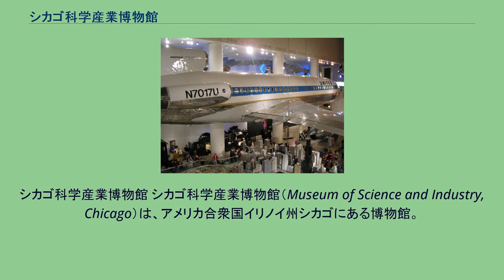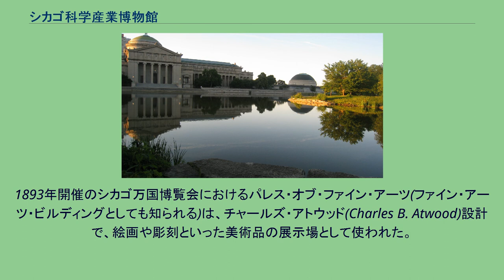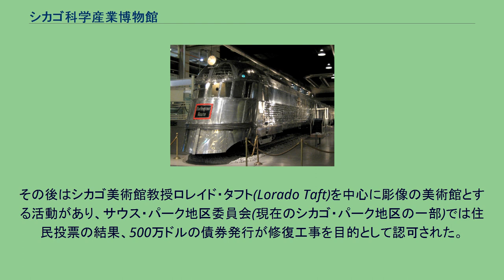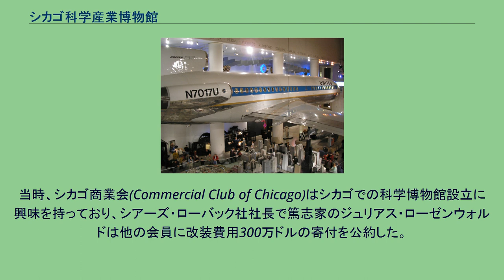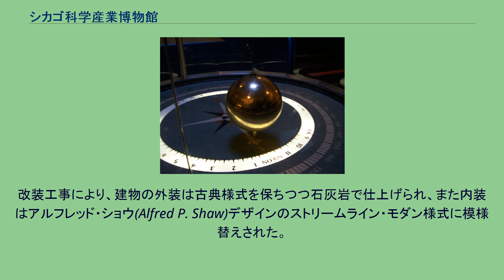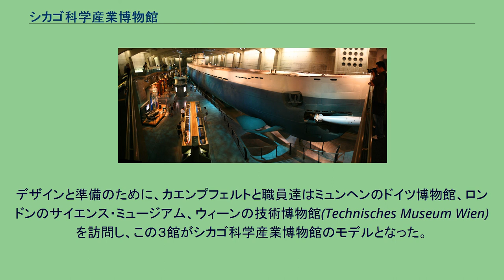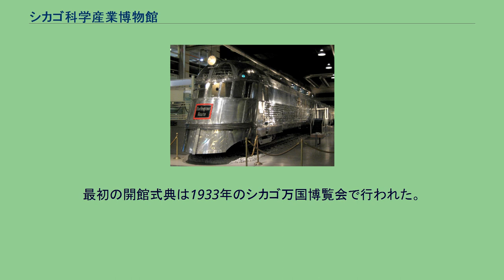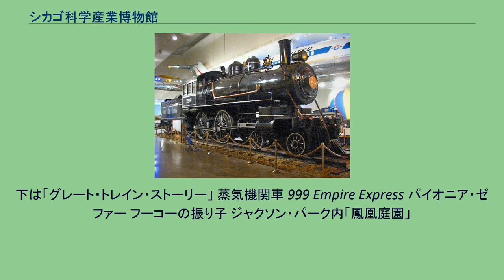シカゴ科学産業博物館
シカゴ科学産業博物館 シカゴ科学産業博物館（Museum of Science and Industry, Chicago）は、アメリカ合衆国イリノイ州シカゴにある博物館。
ミシガン湖の近く、シカゴ南部のハイド・パーク地区にあるジャクソン・パーク内に所在。
建物は1893年開催のシカゴ万国博覧会においてパレス・オブ・ファイン・アーツとして使われたものである。
ジュリアス・ローゼンウォルド(シアーズ・ローバック社社長、篤志家)からの寄贈を元に、1933年のシカゴ万国博覧会期間中に開館した。
多種多様な展示物には、炭鉱、第二次世界大戦中に鹵獲されたドイツの潜水艦U-505、ボーイング727、330平米の鉄道模型、流線型の高速列車パイオニア・ゼファー、NASAのアポロ8号計画で使われた宇宙船などがある。
2007年の入場者数はシカゴの文化施設の中で2番目。
1998年以来、館長はデビッド・モセナ(David R. Mosena)が務める。
1893年開催のシカゴ万国博覧会におけるパレス・オブ・ファイン・アーツ(ファイン・アーツ・ビルディングとしても知られる)は、チャールズ・アトウッド(Charles B. Atwood)設計で、絵画や彫刻といった美術品の展示場として使われた。
同万博は白く塗られた古典建築の建物から「ホワイト・シティ」の愛称が付いていたが、そのほとんどが木造を焼石膏で覆った造りだった中、パレス・オブ・ファイン・アーツはそれら他の建物と異なり漆喰塗りの煉瓦造りだった。
そのため、万博終了後の大火事でほとんどの建物は焼失したが、この建物だけは無事だった。
同建物は万博終了後当初は「コロンブス博物館(the Columbian Museum)」として使用。
これが後のフィールド自然史博物館に発展するが、同博物館は1920年にシカゴダウンタウン近くに移転し、パレス・オブ・ファイン・アーツの建物は空家となる。
その後はシカゴ美術館教授ロレイド・タフト(Lorado Taft)を中心に彫像の美術館とする活動があり、サウス・パーク地区委員会(現在のシカゴ・パーク地区の一部)では住民投票の結果、500万ドルの債券発行が修復工事を目的として認可された。
しかし数年後にはパレス・オブ・ファイン・アーツの建物には新たな科学博物館が入ることとなった。
当時、シカゴ商業会(Commercial Club of Chicago)はシカゴでの科学博物館設立に興味を持っており、シアーズ・ローバック社社長で篤志家のジュリアス・ローゼンウォルドは他の会員に改装費用300万ドルの寄付を公約した。
ローゼンウォルドは結局この計画に500万ドル以上を寄付することとなる。
改装工事により、建物の外装は古典様式を保ちつつ石灰岩で仕上げられ、また内装はアルフレッド・ショウ(Alfred P. Shaw)デザインのストリームライン・モダン様式に模様替えされた。
ローゼンウォルドは1926年に美術館の機構を設置。
自分の名が美術館の建物に出ないよう主張していたが、最初の数年間は「ローゼンウォルド産業博物館」として知られた。
1928年、科学産業博物館に改称。
ローゼンウォルドの構想は、彼が1911年に家族と休暇で訪れたミュンヘンのドイツ博物館のような、インタラクティブな博物館を作ることであった。
初代館長は、米国中の調査の結果、ローゼンウォルドの構想を共有するウォルデマー・カエンプフェルト(Waldemar Kaempffert)が理事会によって選任された。
ニューヨーク・タイムズ紙の科学部門編集長であったカエンプフェルトは、キュレーターを組織し展示物の編成及び構築を開始した。
デザインと準備のために、カエンプフェルトと職員達はミュンヘンのドイツ博物館、ロンドンのサイエンス・ミュージアム、ウィーンの技術博物館(Technisches Museum Wien)を訪問し、この３館がシカゴ科学産業博物館のモデルとなった。
またカエンプフェルトはシカゴ大学理学部と緊密な関係を築き、多くの展示奨励金を得ることにも貢献した。
しかし展示の目的や中立性、職員のマネジメントについて2代目の理事長と対立するようになったカエンプフェルトは、1931年初めに館長を辞職する。
新しいシカゴ科学産業博物館は、1933年から1940年にかけて、3段階に分けて公開された。
最初の開館式典は1933年のシカゴ万国博覧会で行われた。
2...